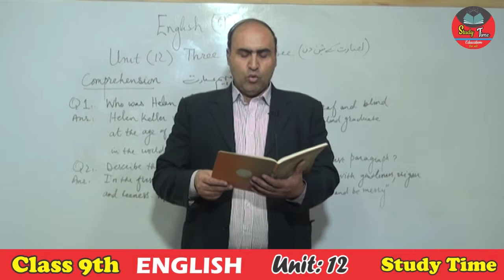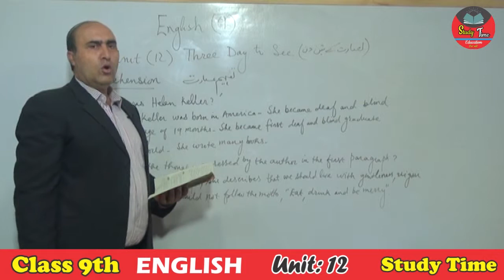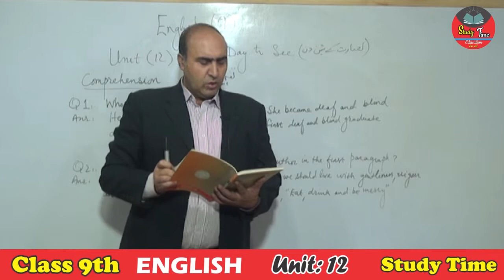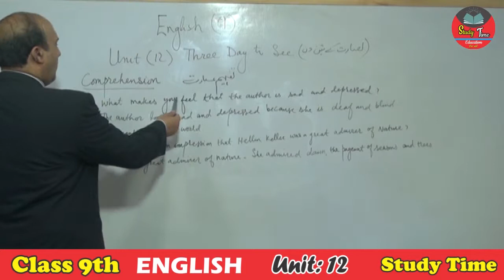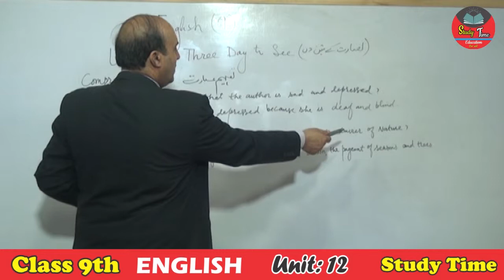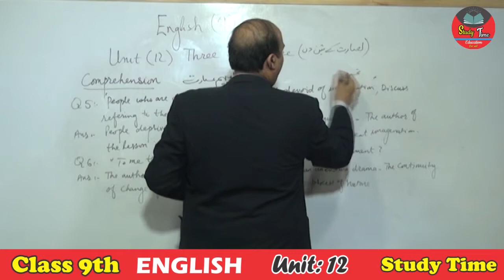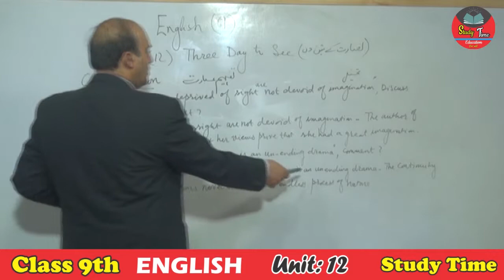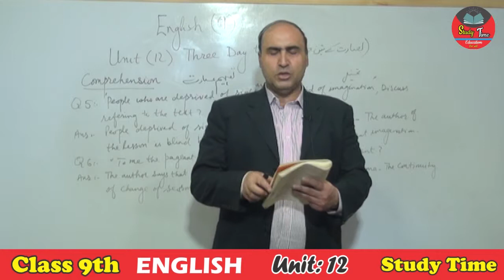ENGLISH 9 | UNIT 12 | Three Days To See | Comprehension / Questions&Answers | Lecture 3